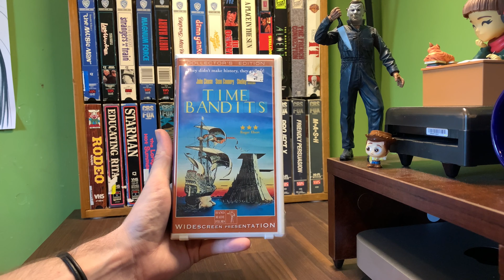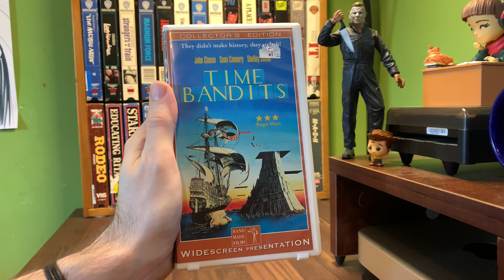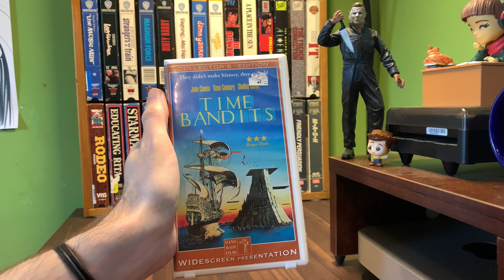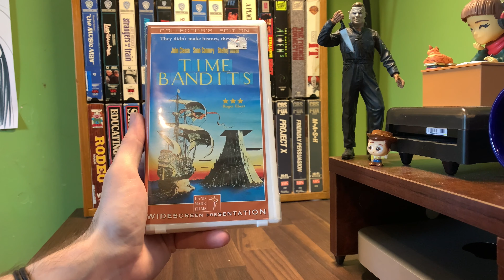[0299] TIME BANDITS (1981) VHS [INSPECT] [timebandits timebanditsVHS]